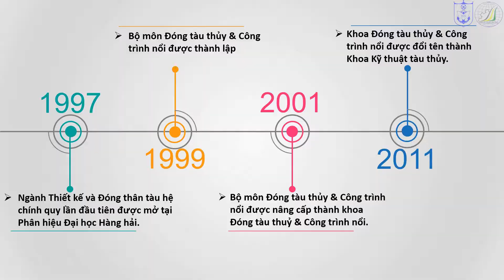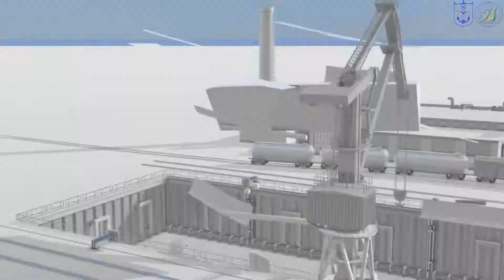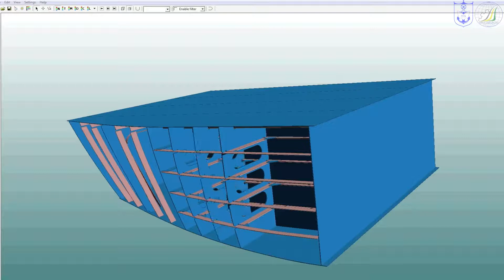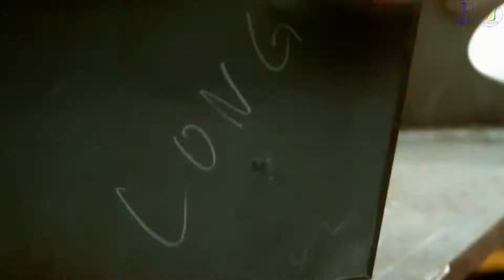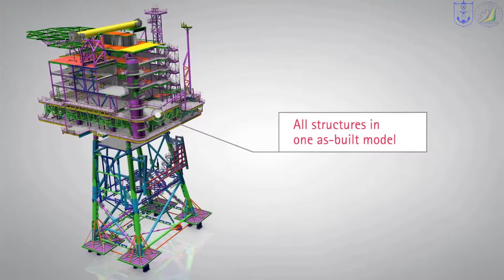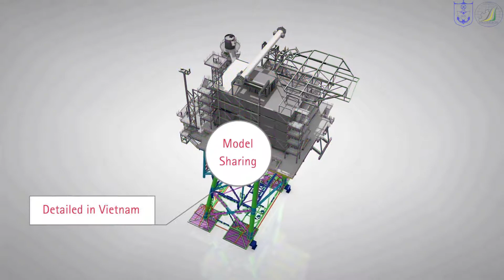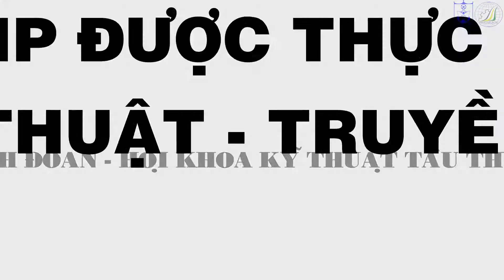KHOA KỸ THUẬT TÀU THỦY - THÔNG TIN TUYỂN SINH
phục vụ cho công tác tuyển sinh khoa kỹ thuật tàu thủy, nội dung gồm sơ lược đại học gtvt tphcm, lịch sử hình thàn khoa KTTT, tổ chức nhân sự khoa KTTT, các chuyền ngành đào tạo tại khoa KTTT, các hoạt động ngoại khóa do đoàn hội khoa kTTT tổ chức thực hiện. Cơ hội việc làm, yêu cầu kĩ năng, ...